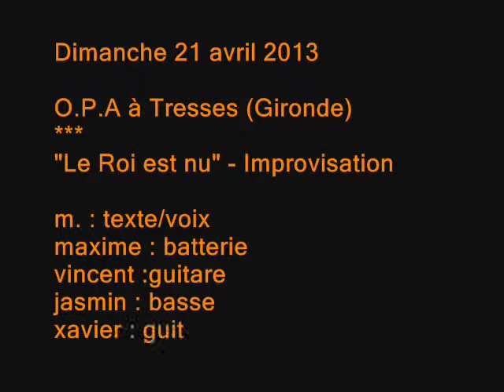"Le Roi est nu" - O.P.A - Improvisation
O.P.A, invité par la Médiathèque, donne un concert en plein air et tout en improvisation.
O.P.A
LE ROI EST NU

Nous n'aurons pas mis longtemps à voir ce que nous percevions déjà, nous avons vu et nous le savons, le roi est nu.

Rien dans sa voix, rien dans ses gestes qui nous parle et nous touche. Loin, bien trop loin et le voilà prêt à la renverse, tandis qu'il voulait nous broyer, dans ses tenailles.

Peuple de France, tu le sais, tu le vois, tu as vu : le roi est nu.

Il ne peut ni ne veut. Alors n'attends pas et tends-toi, étends-toi, détends-toi et regarde, c'est fou comme on se ressemble, c'est fou comme on se méconnaît.

Allez ! On peut bien ouvrir nos paumes, on peut bien rencontrer l'histoire. Qu'avons-nous à risquer sinon à nous perdre de vue, définitivement perclus, définitivement défaits ?

Regarde-le, sans face et sans saveur, trépigner et tomber du trône, regarde-le se moquer et faire la putain, un cabotin de pacotille : le roi est nu.

Regarde-le, qui essaie de passer en douce, qui essaie de passer par derrière, qui croit que nous ne voyons rien, qui croit que nos rêves sont fades : le roi est nu.

Peuple de France, multicolore et protéiforme, il est temps d'abaisser la garde, de ne pas avoir peur de ce qui nous lie, il est temps d'élever la voix et de dire : « C'est assez maintenant ! Nos vies désormais entre nos mains et du courage ! »

Rendus là, encore une fois parler d'amour, encore une fois tout ce qui nous contient, nos vies désormais entre nos mains, nos mains qui cherchent à se renouer : le roi est nu.

m. pour O.P.A